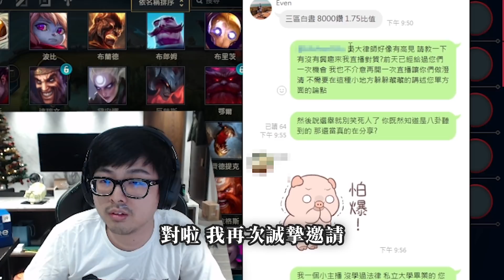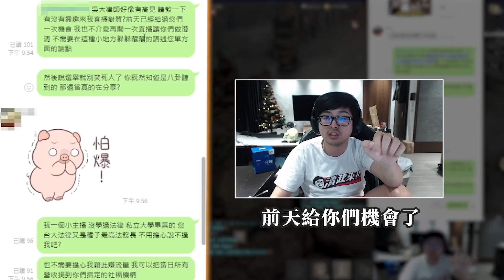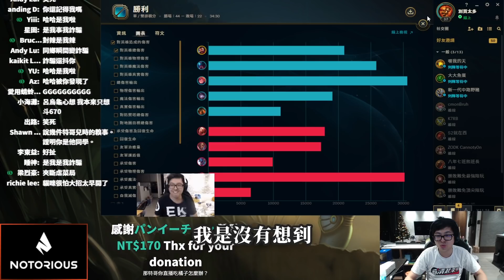【DinTer】特哥未來將參選立法委員？！被遊戲橘子法務長開副本了？瞬疾步法葛雷夫Graves JG不朽盾弓+妖夢！雲霄飛車花式偷三龍！斗內全都被當政治獻金了？？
►Prev上一部影片 【DinTer】手遊玩到一半想直接入股？！佛心機率震驚丁特三觀！｜小小蟻國｜
►More Highlight 更多精華 【DinTer】積分挑戰賽Ep.16｜與依渟聯名販售BYG原味絲襪？！征服者趙信XinZhao JG飲血戰錘+手套！玩英雄聯盟10年首次遇到這種狀況？！